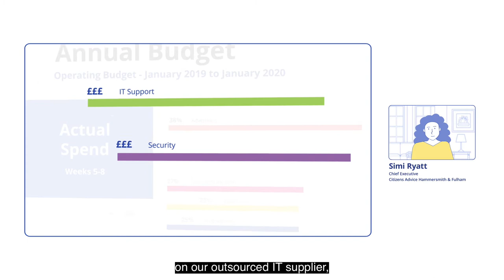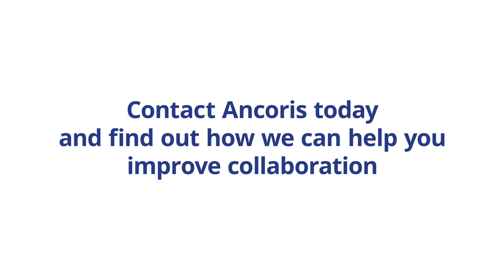Case Study: Digital Transformation with Citizens Advice Hammersmith & Fulham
Citizens Advice Hammersmith & Fulham enables optimum performance with Google Workspace.

CAHF expects optimum performance from its 45 paid staff and 120 volunteers but recognises that it needs to provide the right tools to facilitate that kind of performance.

However, over time CAHF's legacy IT system — a hosted implementation of Microsoft Office and Sharepoint running on virtual servers had become less and less fit for purpose. Users didn't enjoy a consistent experience when working across different locations. It was also difficult to manage and expensive to run. A major modernisation of CAHF's infrastructure was needed.

-  Your partner-in-cloud to innovate and add value to your business  -